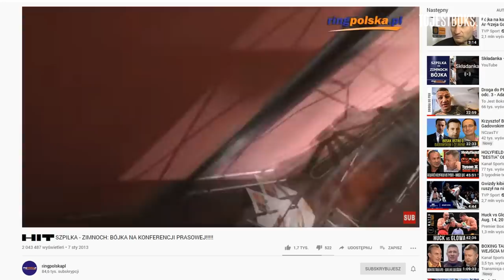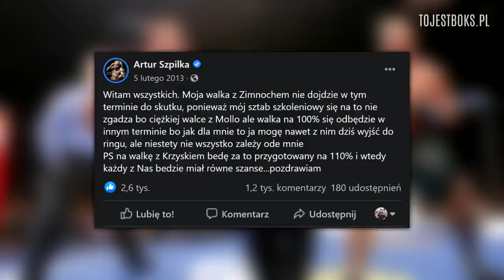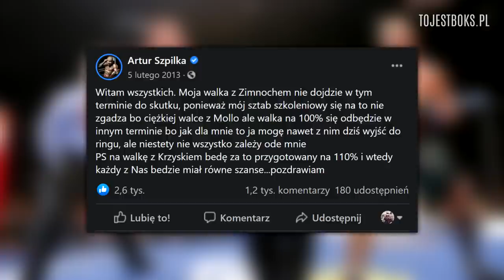Walki Widmo #1: Artur Szpilka vs Krzysztof Zimnoch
- zapraszamy na naszą stronę. Codziennie nowe informacje o boksie